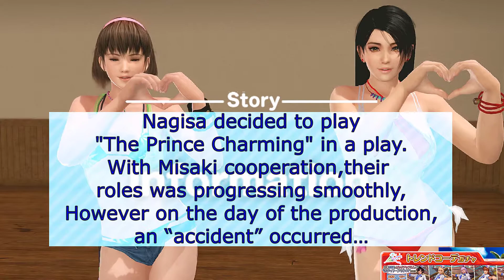DOAX VV Prince Nagisa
Nagisa takes a surprising role as a prince for an upcoming play(JP).
And no one better to take the role as a princess other than her little sister Misaki.
The White Prince Event.

-Brief Nyotengu cameo.

Archive-Mar2020